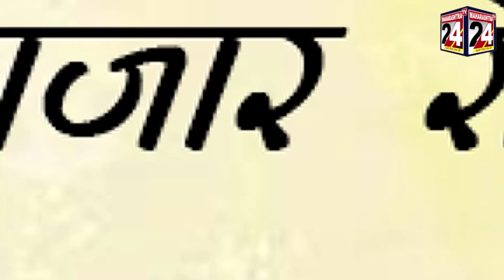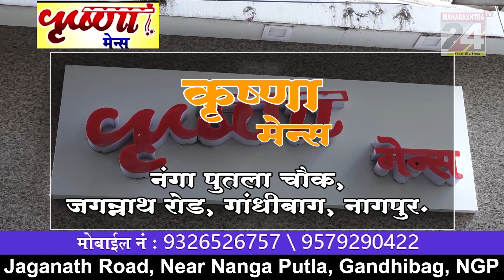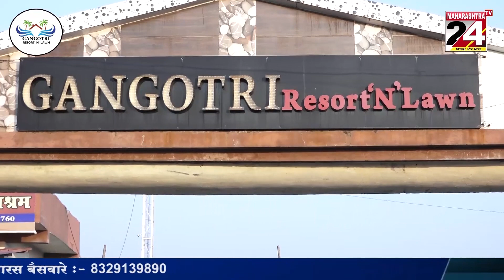WEATHER REPORT { मौसम की जानकारी } || 10 JAN 2023